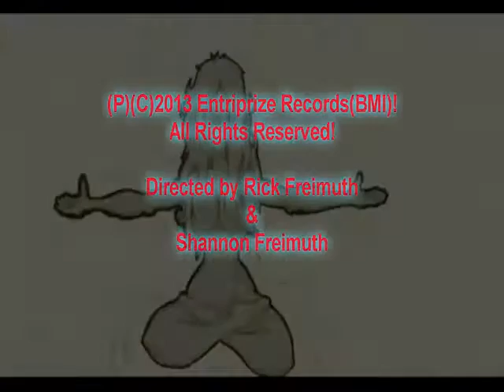Paranormal Music Video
The Bittersoundfase Paranormal Music Video!  Starring RF (aka) Rick Freimuth, steve Gajdos, Darrell Grey, Alex Buehner & Shannon Freimuth.  Directed by Rick Freimuth & Shannon Freimuth.  Hair & Make-Up by Shannon Freimuth.